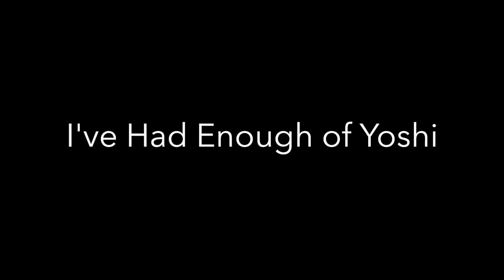I've Had Enough of Yoshi - Demo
Words & Music: Doug Amey
The music on this demo was recorded on a Mac laptop.
Rhythm and lead guitar were played on a Taylor acoustic using GarageBand effects.
Bass was recorded direct with a Music Man.
Photography & Videography: cottonbro Saint-Petersburg, Russia
Video Editing: Doug Amey